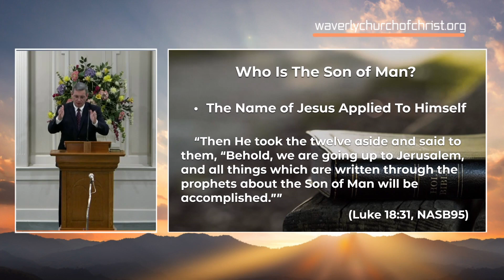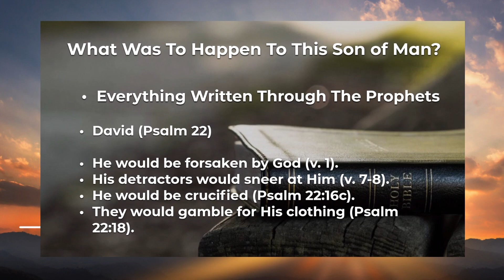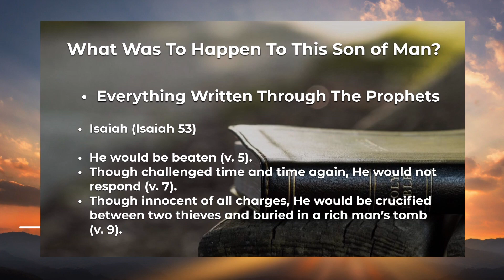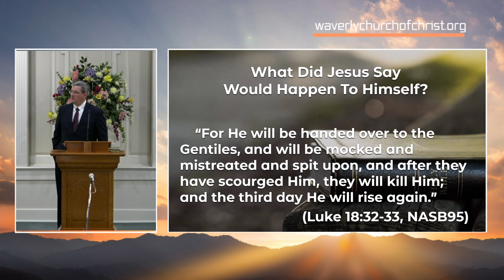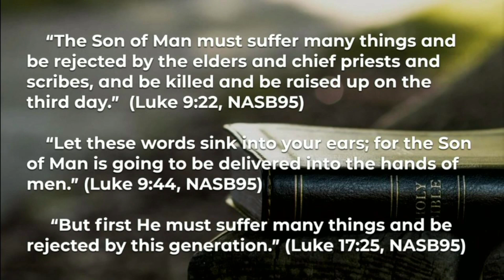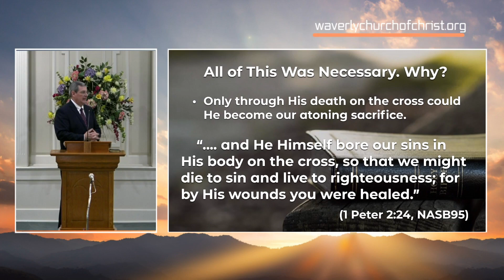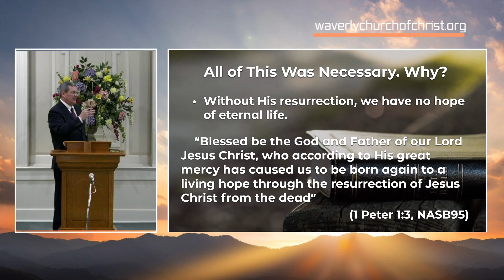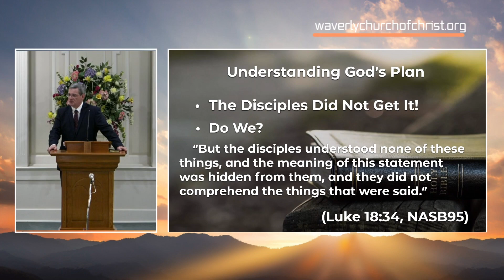Enlightening the Eyes of Our Hearts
Our eyesight is precious to us. Often we don’t realize how much we depend upon it until it is compromised. Imagine describing a scene to someone who has never known sight. They have never seen colors or shapes. Dimensions and angles would take time. Imagine also what it would be like for that person to suddenly be able to see for the first time. From a spiritual standpoint there are many around us today who are blind. This morning, we find Jesus’ disciples lacking in understanding, unable to comprehend what Jesus was saying to them.  Let’s look at what Jesus tells them and what it is that He wants us to see in His message to these men.